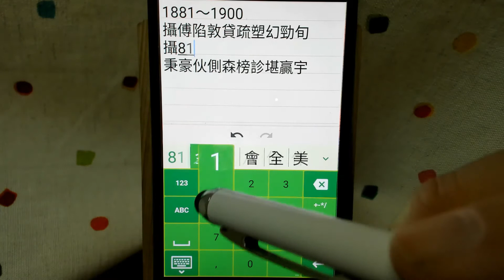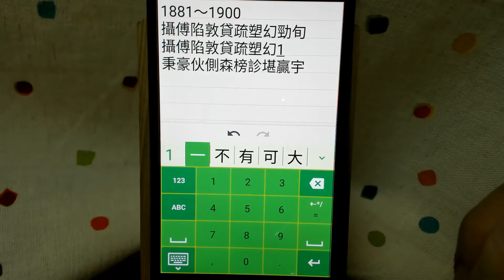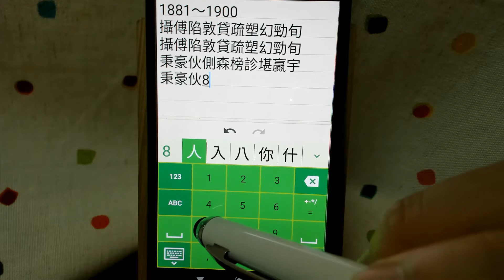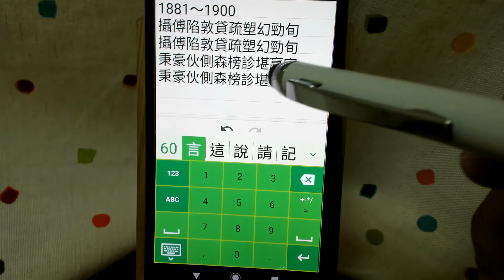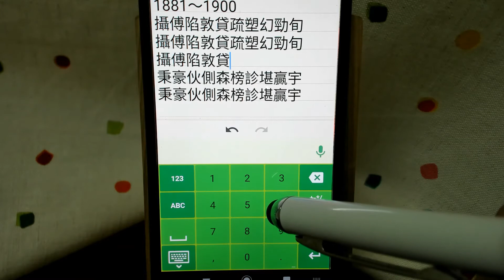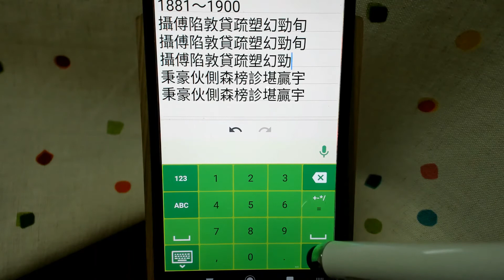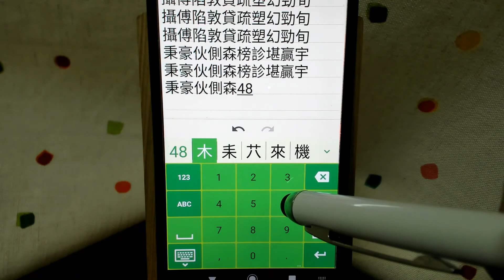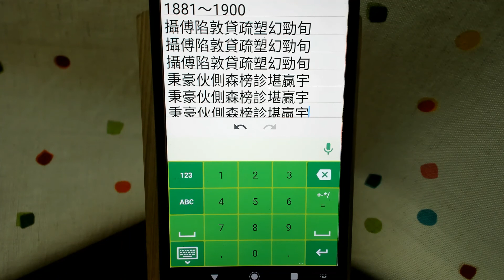行列10拆字 1881~1900（攝傅陷敦貸疏塑幻勁旬秉豪伙側森榜診堪贏宇）行列輸入法 中文輸入法 中打 手機輸入 數字 字根 打字 中文打字 行列字根 繁體字 正體字 Chinese typing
拆字影片分成二個部分，前半段屬於「有字就上」
也就是行列10輸入法實際的使用情形
當你拆字拆到一半有字跳出來的時候
就可以選你要打的字，不一定要全部拆完
而影片後半段則是將字的全碼都拆完
可以讓使用者瞭解「字」是由哪些字根所組成的

📱「行列10」　在智慧型手機安卓系統商店中可以搜尋「萊姆中文輸入法LIME HD」下載安裝
萊姆輸入法點啟後，在「下載輸入法」中點選「行列10」→「安裝老刀行列10字根(31,700)」

行列輸入法,行列10,智慧型手機,行列30,銀髮族,中文輸入法,中打,手機輸入,
手機輸入法,中文打字,中文輸入,打字,行列,字根,輸入法,行列字根,繁體字,正體字,拆字,字根輸入,內建輸入法,免費輸入法,免費中文輸入法,系統內建輸入法,
符號,輸入法按符號,符號鍵,符號輸入,怎麼打,怎麼拆,數字,數字輸入中文,用數字打中文,容錯功能,一級簡碼,二級簡碼,特別碼,書寫順序,盲打
Chinese typing,Chinese characters,type Chinese,radicals,Input Method,
Chinese Input Method,traditional Chinese,smart phone,built-in input method,built-in,numbers,typing